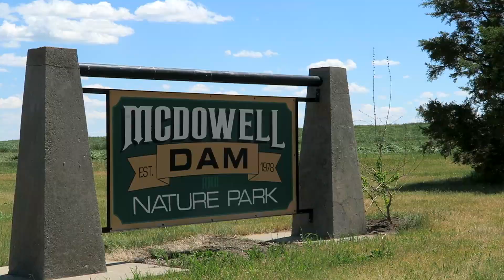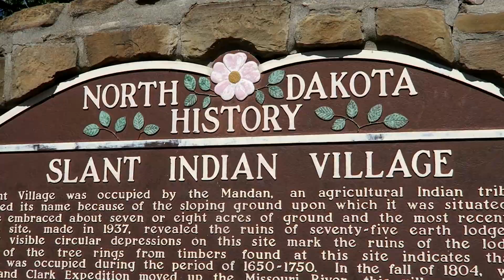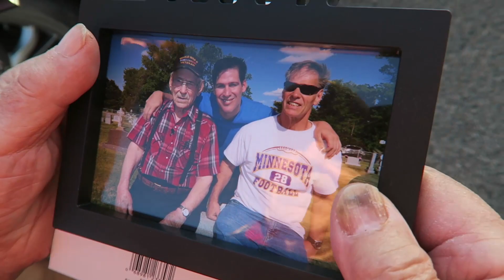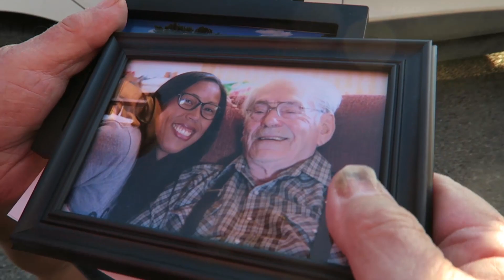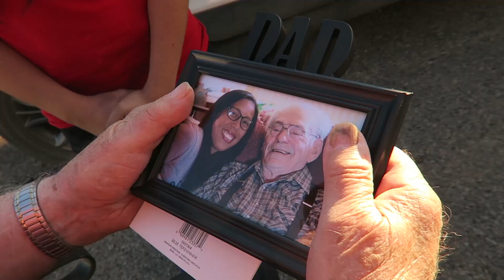The Most IMPORTANT Video I Have Ever Released! MUST WATCH UNTIL THE END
This is a very special vlog and very personal and You really need to watch until the end. In Bismarck, North Dakota, the good times continue in this lovely city and the entertainment continues. Imabelle Kraft has gotten very close to Dr. Gary Kraft and 93 year old WWII vet, Al Kraft. We ride a motorcycle, check out tourist sights around Bismarck, ride an awesome Pontiac Trans Am, and Al Kraft talks about his immigrant father and then he and Imabelle have a very special conversation.